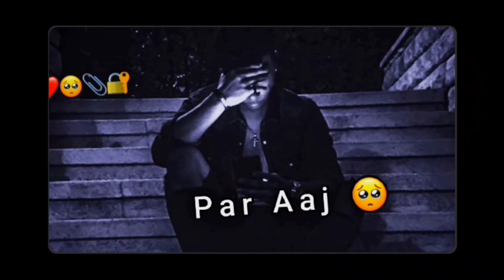💔Baatein ! 🥺 sad status | very sad status - sad shayari status 💘 mood off status 😢 !!!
Title : Baatein !

sad status
shayari status